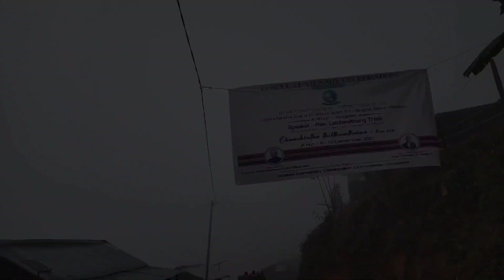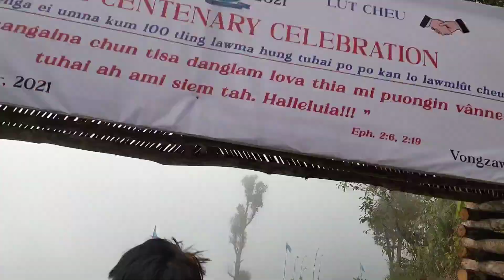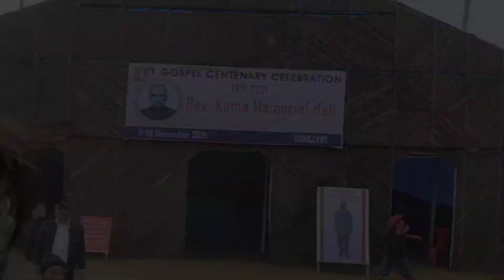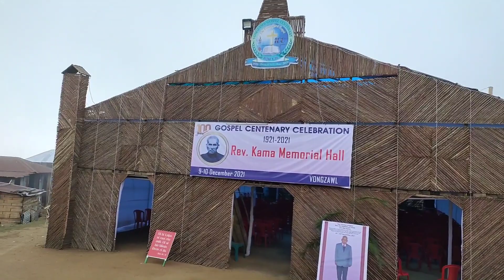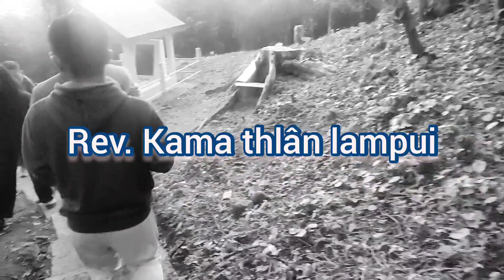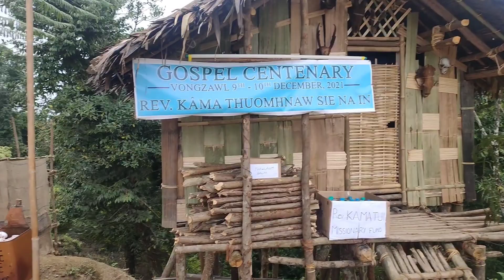Vongzawl gospel centenary celebrations video clips